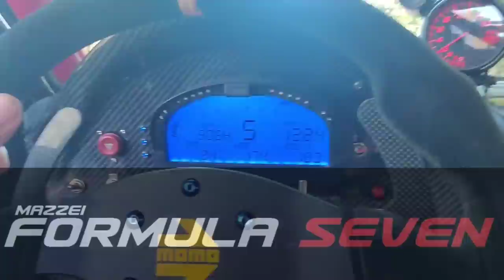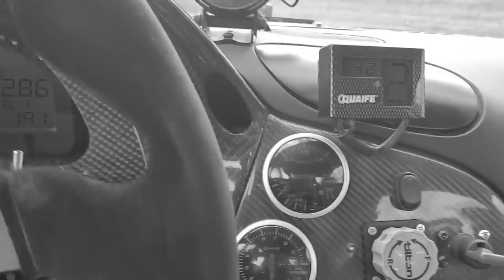HOT LAP POV 4 ROTOR Turbo Sequential RX7 Barber Motorsports Racetrack! Wicked LOUD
Mazzei Formula Seven, piloted by test driver, Bryan Longshot Leonard on Barber Motorsports Park Racetrack. Testing the new sequential air shifted transmission and brake package! listen to this glorious shakedown, over 110db of rotary !